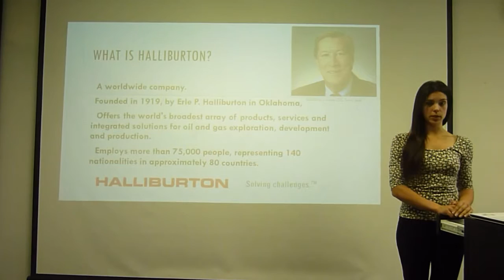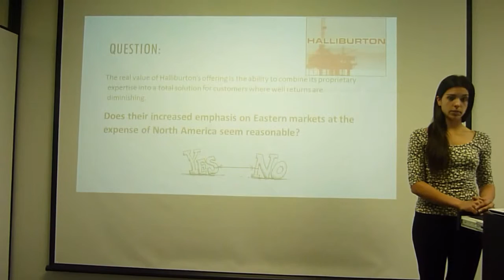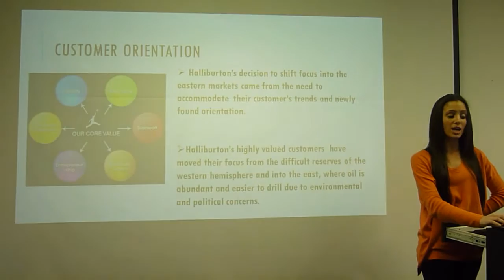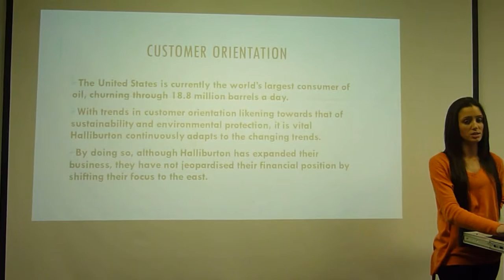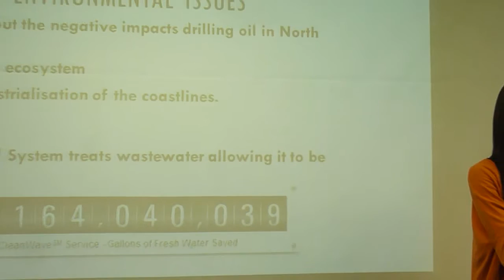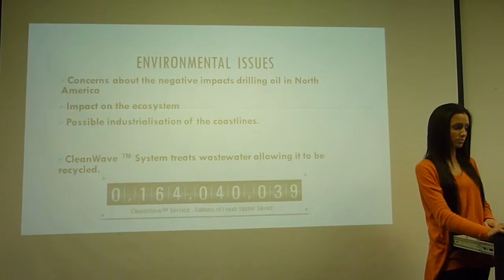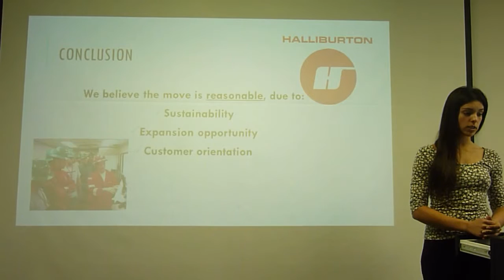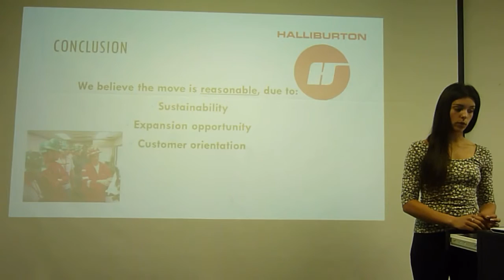Strategic Management Week 7 Presentation 'Halliburton'